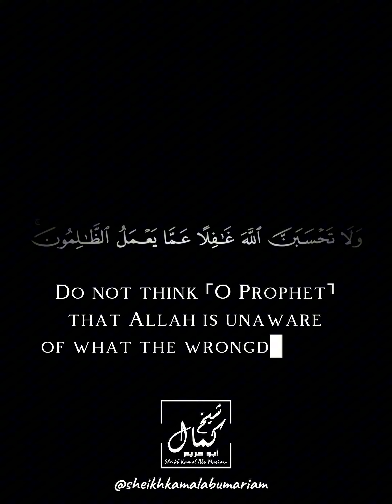True definition of victory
Short Clip taken from Friday Khutbah